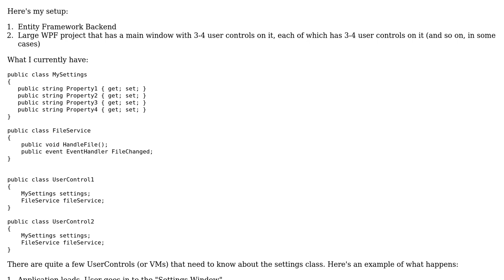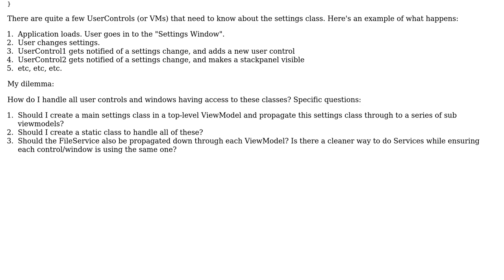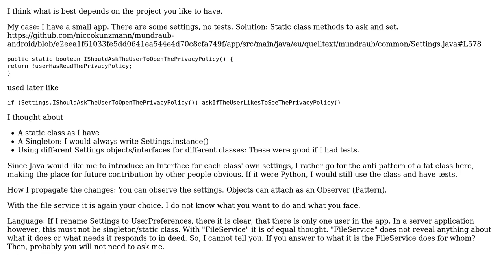Software Engineering: How to propagate Setting Class throughout entire project?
With thanks & praise to God, and with thanks to the many people who have made this project possible! | Content (except music & images) licensed under CC BY-SA | Music | Images & others | With thanks to user User user oppassum user 9000 and the Stack Exchange Network Trademarks are property of their respective owners. You are responsible for your own actions.